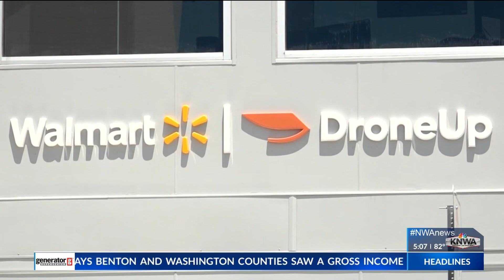Walmart celebrates 10k drone deliveries